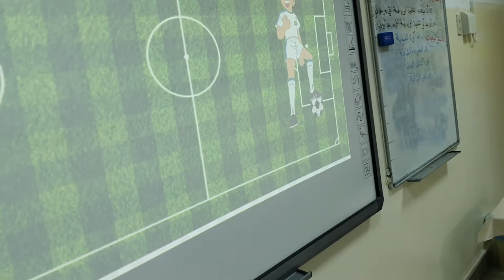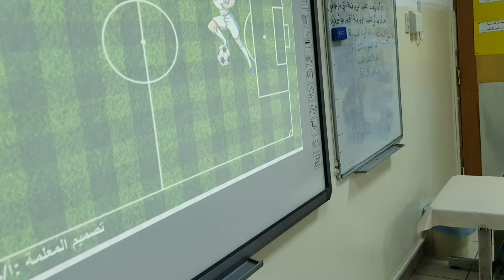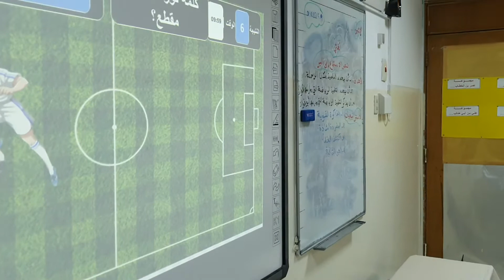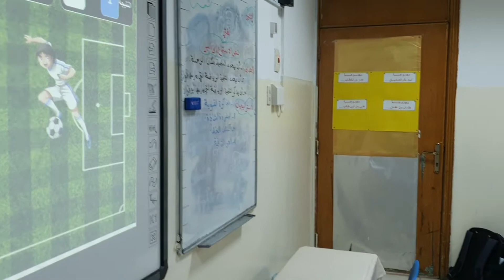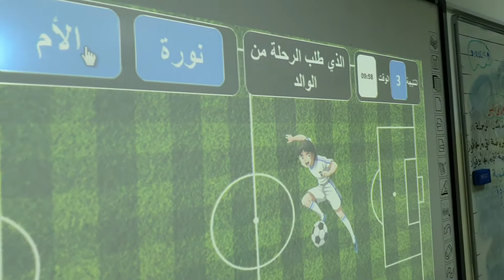استراتيجية تذكر معلوماتك نص الاستماع إلى البر لغتي الصف الثاني الابتدائي ١٤٤٤